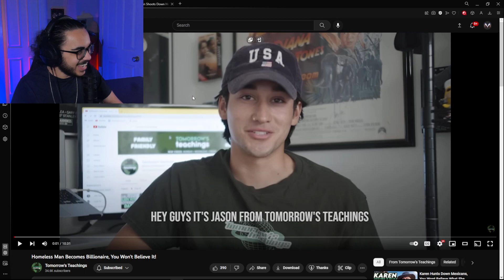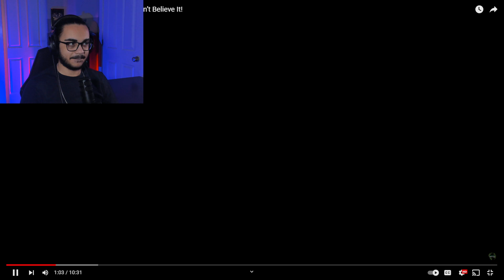MissingNIle Reacts To Homeless Man Becomes Billionaire, You Won't Believe IT! (Tomorrow's Teachings)